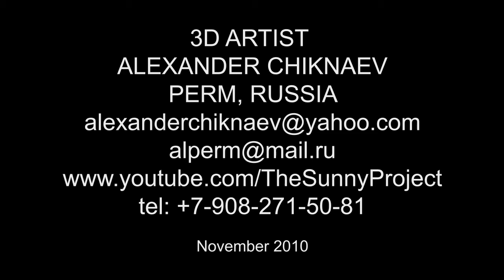It's a kind of RAZOR.... :)